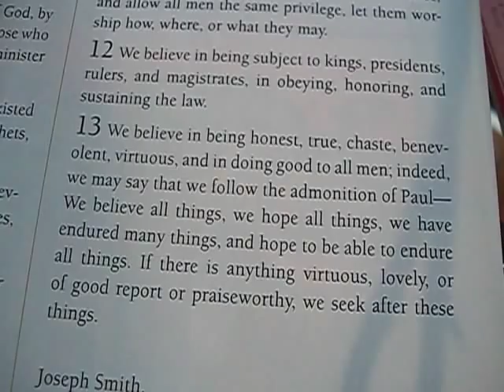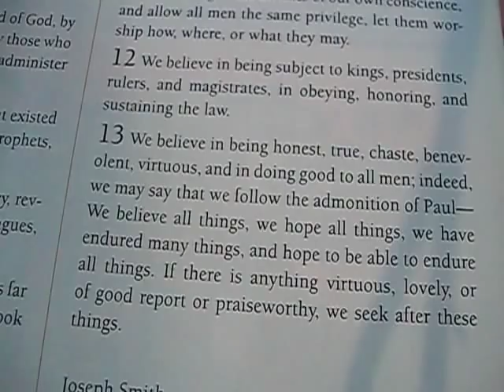The Thirteenth Article of Faith Song (LDS).AVI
Thirteenth Article of Faith Song